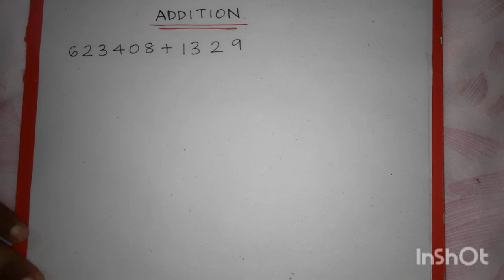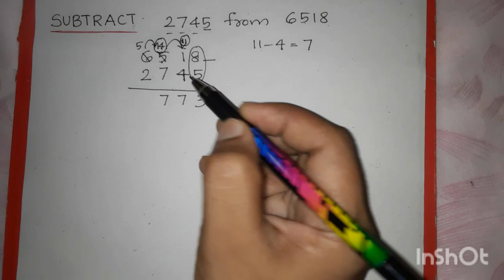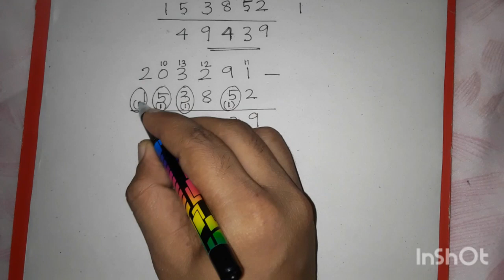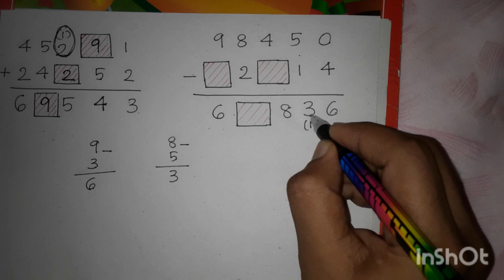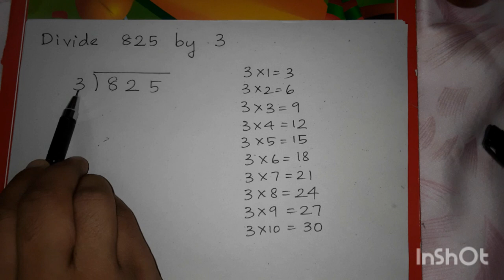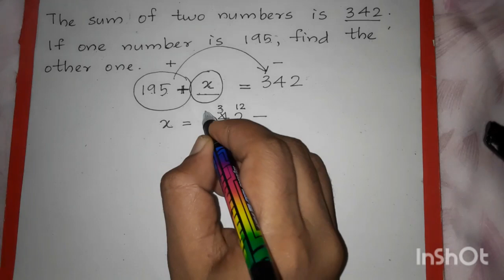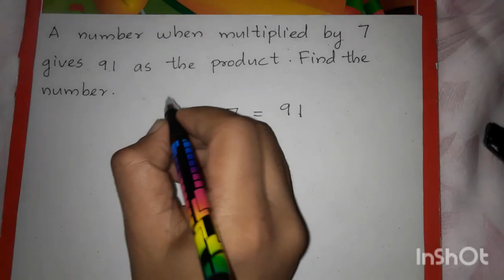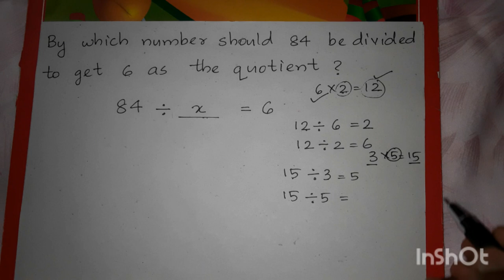BASIC MATHS | 4 OPERATIONS